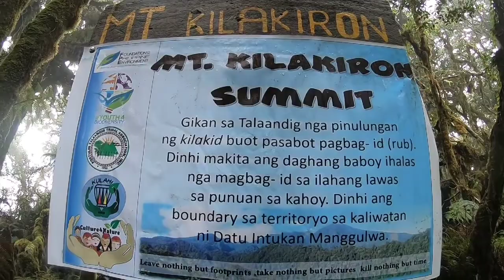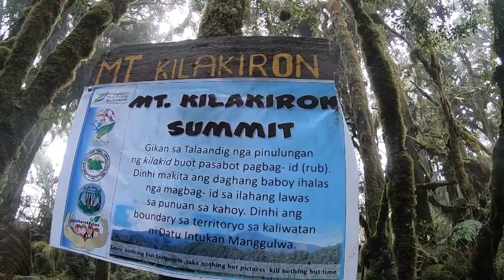Mt. kilakiron | 2,329 MASL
Mt. kilakiron is the hidden paradise of Mt. kalatungan range, located at Pangantucan Bukidnon 2440+ MASL. Via Brgy. Portulin Pangantucan trail and with the difficulty of 9/9.